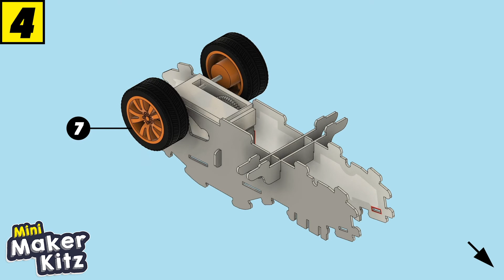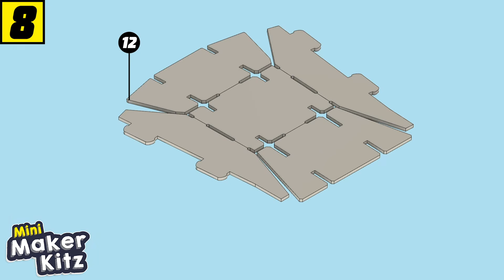Hot Wheels Mini Maker Kits - Rodger Dodger™ Assembly Video